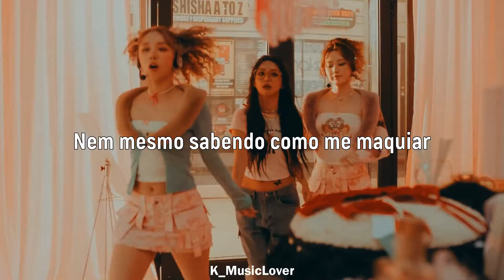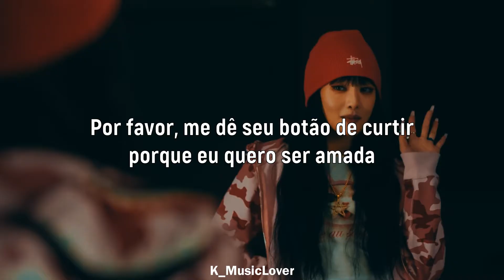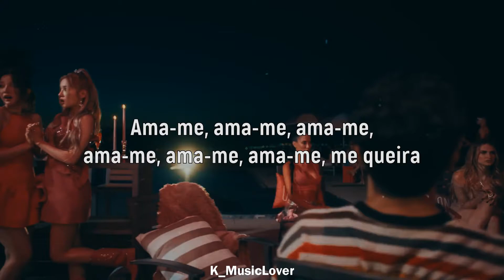(G)I-DLE - Allergy [TRADUÇÃO]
Música do álbum 'I Feel' do girl group sul-coreano (G)I-DLE.
Foi lançada a 09 de Maio de 2023, pela  Cube Entertainment.